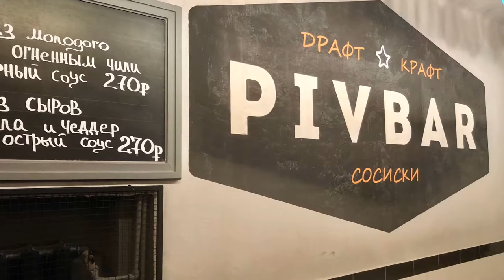Greatest Train Adventure on Luxury Russian Railway - Event & Travel MICEmedia-online.biz